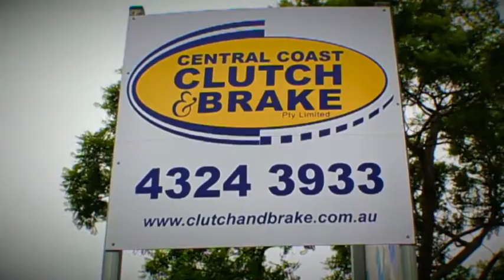brake - Gosford North Central Coast Clutch & Brake Pty Ltd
Central Coast Clutch & Brake Pty Ltd located in Gosford North is an excellent choice if you are looking for brake or clutch and brake.